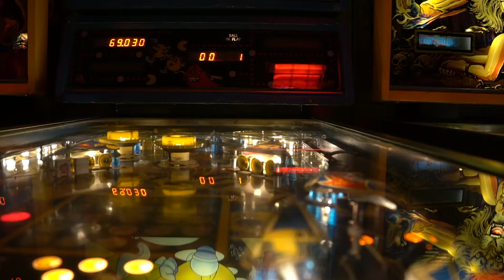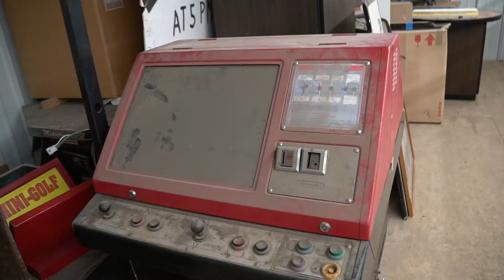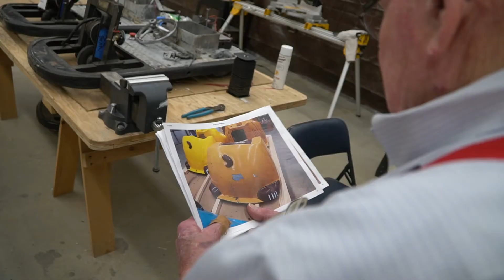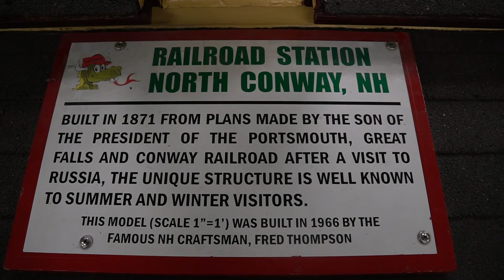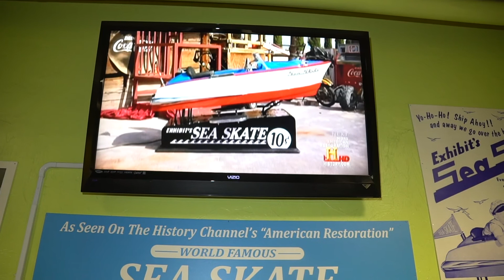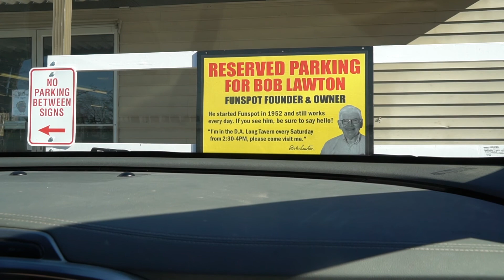The Funspot, Laconia New Hampshire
A talk with Bob Lawton, the legendary owner of The Funspot, who tells the story of how he created New Hampshire's "Live Free or Die" license plate motto when he served as a State Representative.